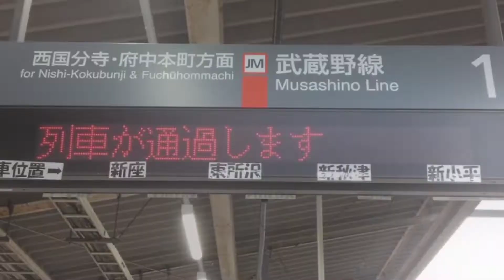合作youkai shin-kodaira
合作ありがとうございました！
つきみさんもうちょっと待ってて！